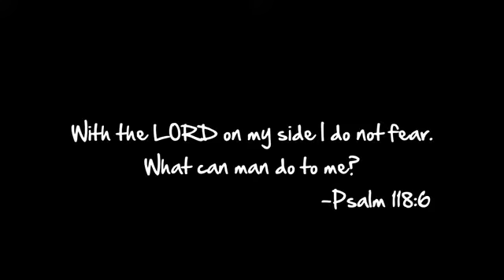TAJJI - NEVA FRAID - OFFICIAL VIDEO